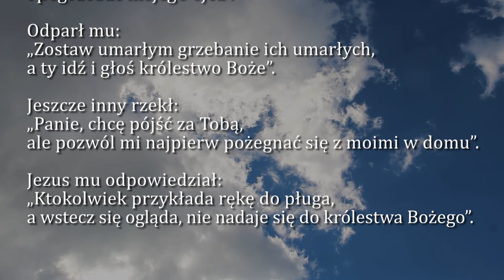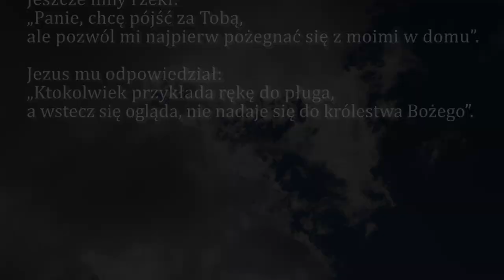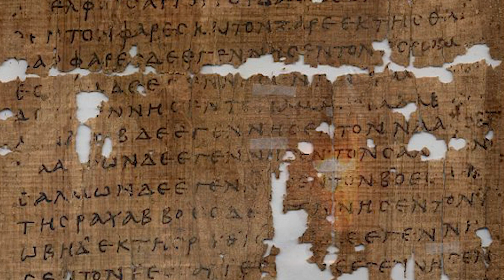Dobra Nowina na dziś | 28 września - św. Wacława, męczennika